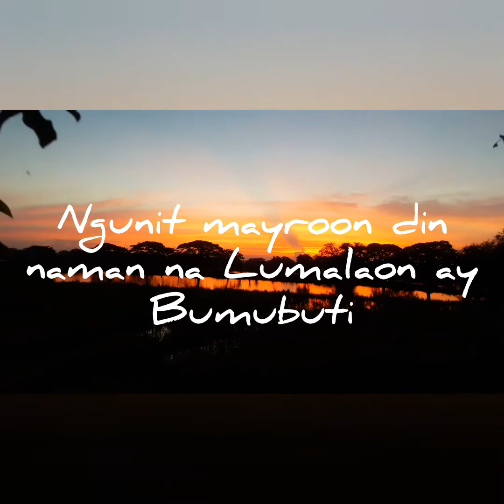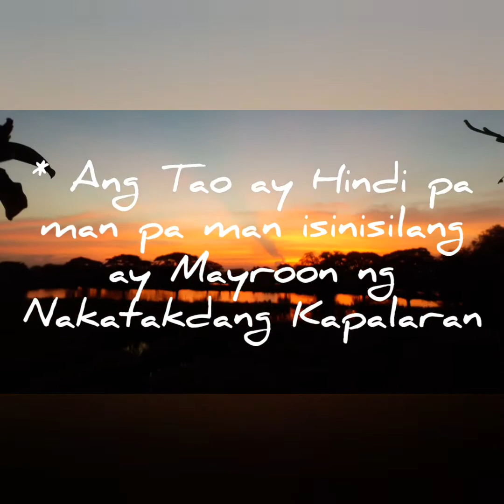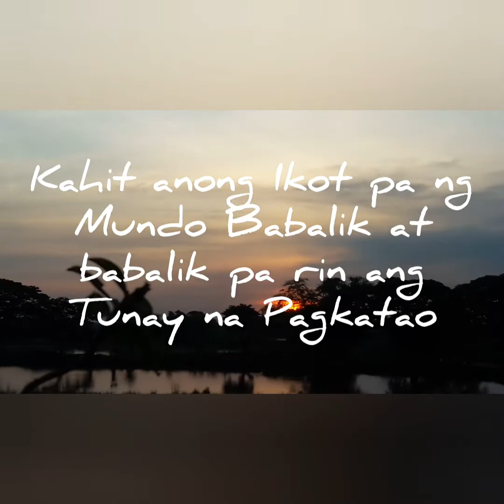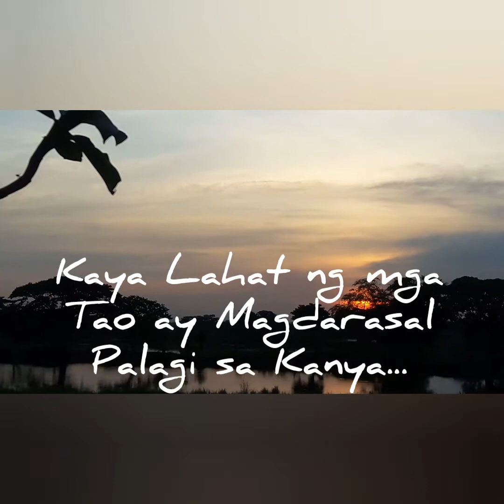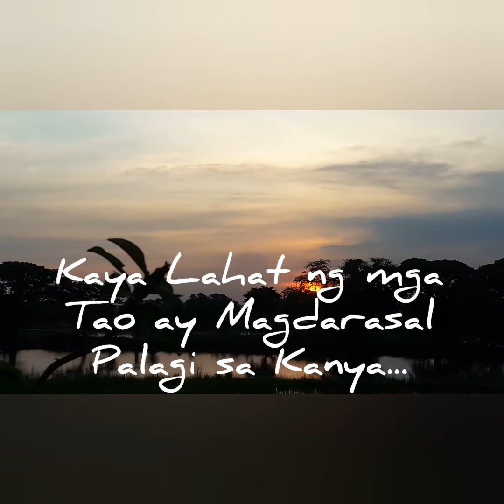13 September 2020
Ang Hatol Ng Tadhana